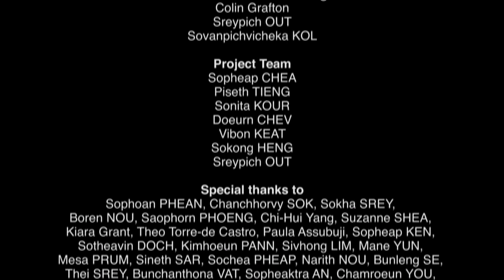Documentary Film: សេនកាំប្រាំង | Asking for Happiness _ Eng.sub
[English Below]
🌟ភាពយន្ដឯកសារ៖ សេនកាំប្រាំង
🎥ដឹកនាំផលិតដោយ តែង ជី ឆ្នាំ២០២២ រយៈពេល២៤:៥៥ នាទី ភាសាជនជាតិដើមភាគតិចកាវែត មានអក្សរអង់គ្លេសរត់ពីក្រោម

✨ដោយសារឥទ្ធិពលពីបរទេស ទំនៀមទម្លាប់ ជំនឿ ជាច្រើនរបស់ ជនជាតិដើមភាគតិចកាវែតកំពុងផ្លាស់ប្តូរ។ ឧទាហរណ៍ ខណៈដែលការតម្បាញទ្រុងមាន់បែបបុរាណធ្លាប់ជាជំនាញ ប្រភពចំណូលដ៏ល្បីនោះ ការតម្បាញ និងទីផ្សារឥឡូវនេះបានថយចុះយ៉ាងខ្លាំង។ ទោះជាយ៉ាងនេះក្តី នៅមានមនុស្សមួយចំនួនទៀត ដែលបន្សល់ទុកនូវការគោរព និងចងចាំនូវមរតក និងវប្បធម៌របស់ពួកគេ។ ក្នុងនោះក៍មាន ឌីស ហ្គ្រូត អាយុ៤៦ឆ្នាំ រស់នៅភូមិឡាមើយ ខេត្តរតនគិរី ។ គាត់ធ្វើការជាគ្រូសែនព្រេន សម្រាប់សហគមន៍របស់គាត់។ ការថ្វាយ និងសែនព្រេនគឺជាផ្នែកមួយដ៏សំខាន់នៃជីវិតសម្រាប់សហគមន៍ និងបុគ្គល។

🌟Documentary Film: Asking for Happiness
🎥Directed by Chhy TENG, 2022, 24:55min, Kavet Indigenous version with English subtitle

✨Due to influences from abroad, many traditions, beliefs, and customs of the Karvet Indigenous People are changing. For example, while the​weaving of traditional chicken coops used to be a well-known skill and source of money, weaving and the market for it have now decreased greatly.
Still, there are a few people left honoring and remembering their heritage and culture. One of them is Mr. Dis Grut, 46 years old, living in La Mei village, Ratanakiri province. He works as a spiritual leader for his community. Offerings and sacrifices are a crucial part of life for the community and its individuals, and Dis Grut provides guidance in these matters.